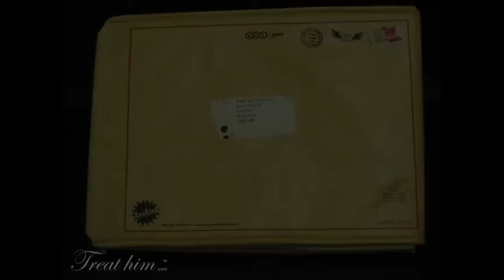Laptop Parcel Disguise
Product Info
This stroke of genius allows him to carry a laptop around safe in the knowledge that it just looks like he has a padded envelope under his arm!

In actual fact, the Laptop Parcel Disguise is manufactured from a hi-tec material that is waterproof, tear-proof and can be written on! It is thoroughly padded to protect a laptop and has a luxury inside lining in contrast to the utilitarian exterior.

The Laptop Parcel Disguise is an adjustable size which ensures laptops large and small are held snugly inside.

Dimensions:
- Width of under cover lap top bag: 13"
- (Adjustable) Maximum length of under cover lap top bag: 17".
- Weight: 36g